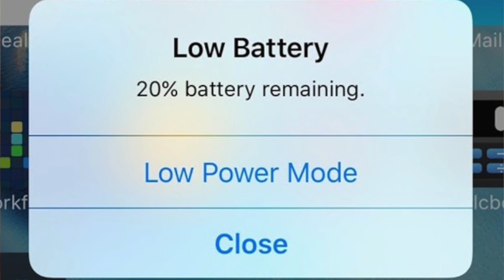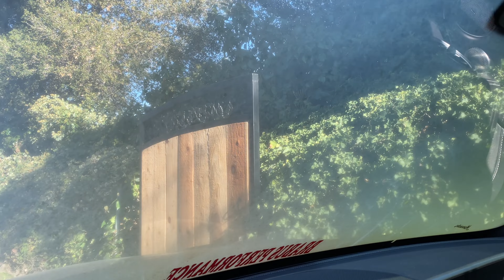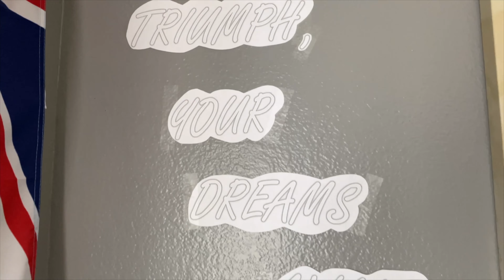DIRTIEST C63 AMG in the WORLD | LATE NIGHT Adventures